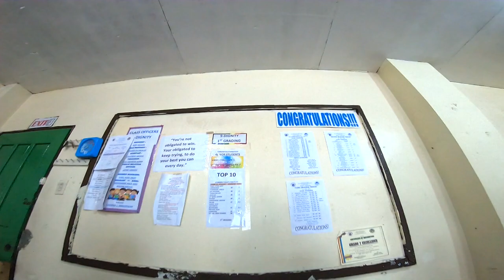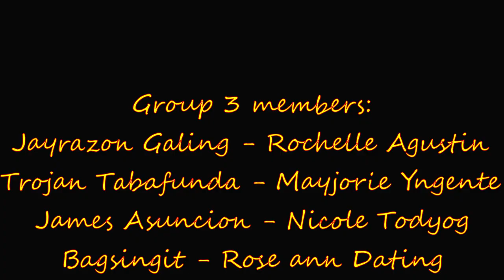TIKLOS Dance by Grade7 EXCELLENCE Group3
TIKLOS Dance by Grade7 EXCELLENCE
Group 3 members:
Galing, Agustin, Tabafunda, Yngente, Asuncion, Todyog, Bagsingit, and Dating